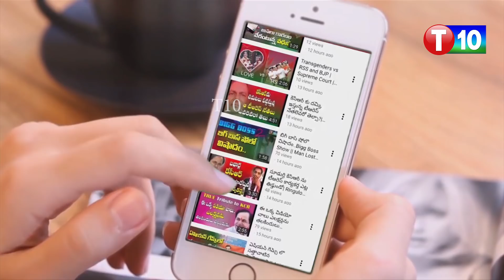ఈ సారి చంద్రబాబు దొరికిపోయాడుగా.. | Babu Comedy | Ringulo Varthalu | Latkad Naari | T10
For Latest News Updates :
ఈ సారి చంద్రబాబు దొరికిపోయాడుగా.. | Ringulo Varthalu | Latkad Naari | T10